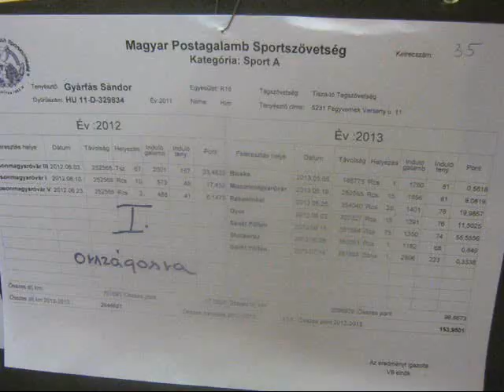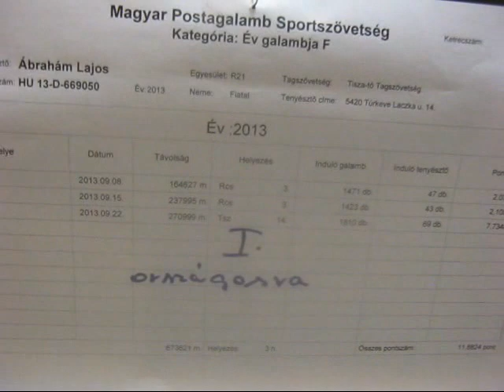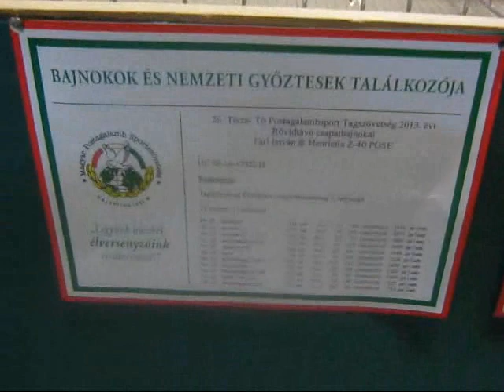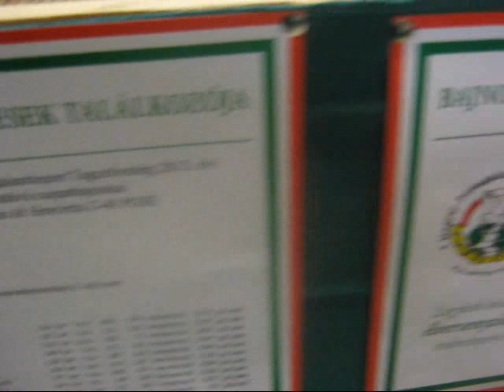Postagalamb Kiállítás Tiszafüreden 2013...Pigeon Tiszafüreden Exhibition 2013